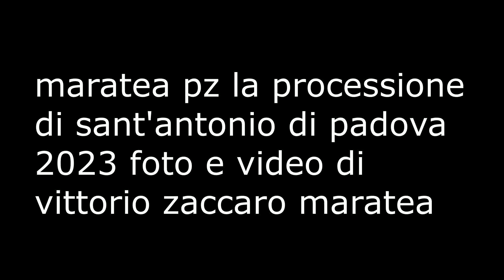maratea la processione di sant'antonio da padova 2023 foto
maratea pz il centro storico la processione di sant'antonio da padova 2023 - le foto ---

- sito - vittoriozaccaro.it -